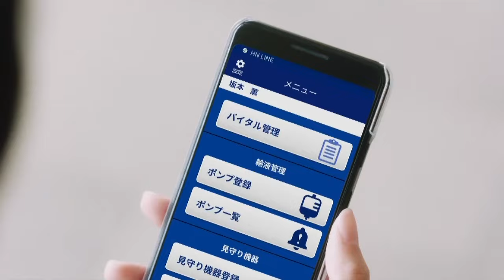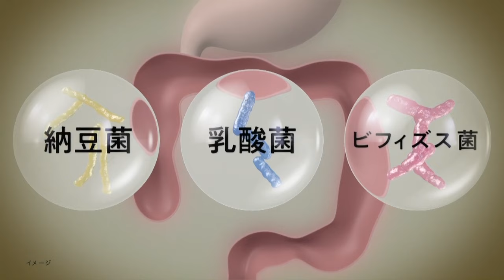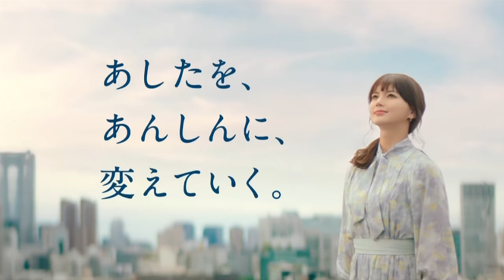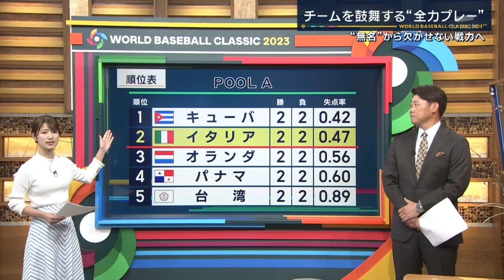2023.03.13.松坂大輔−２